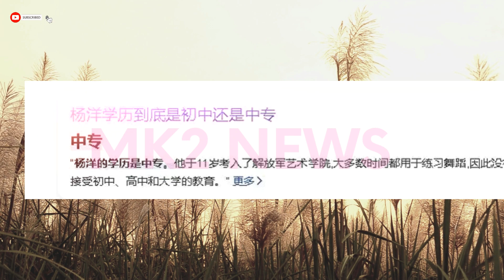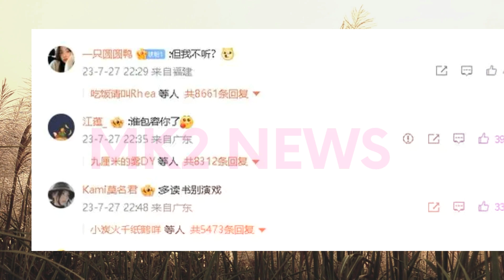【MK2 NEWS8月2日】杨洋 新装，引热议网友：白衣俏少年，靠脸吃饭这才是青春。评论区是拯救杨洋的开始：越黑越红。杨洋的默默奋斗？yangyang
杨洋新装，引热议网友：白衣俏少年，靠脸吃饭这才是青春
杨洋温水煮青蛙危矣？评论区是拯救杨洋的开始：越黑越红
揭秘明星成名背后：杨洋的默默奋斗